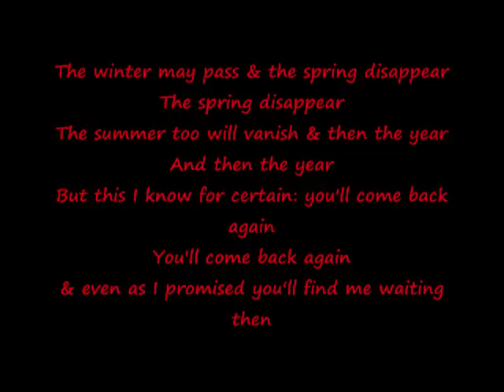Barbara Bonney "Solveig's Sang" Antonio Pappano Edvard Grieg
Barbara Bonney is one of the leading lyric sopranos of her generation.  With over 100 recordings to her name, her artistry has been documented for generations of singers to come.  Her Sophie (Rosenkavalier) is legendary the world over, as are her Mozart roles of Susanna (Figaro), Parmina (Zauberflote).  Ms. Bonney devoted much of her 30 year career to Lieder, and continues to sing Lied-Recitals and Orchestral Concerts.  She is a devoted mentor of the new-generation-singer, and is currently Professor at the Mozarteum in Salzburg, as well as guest professor of the Royal Academy of Music in London.

For Ms. Bonneys current concert schedule and more I invited to visit her official web

Antonio Pappano Conductor
Music Director, Royal Opera House, Covent Garden
Music Director, Accademia Nazionale di Santa Cecilia

Currently Musical Director of the Royal Opera House, Covent Garden, Antonio Pappano is the youngest conductor to have ever been invited to this position. Previously, he has been Musical director of the Théâtre Royal de la Monnaie in Brussels and the Norwegian Opera. He has also been principal guest conductor of the Israel Philharmonic Orchestra.
Born in London of Italian parents, his work as pianist and assistant conductor rapidly led to his engagement in theatres throughout the world. Most notably, he was assistant to Daniel Barenboim for numerous productions at the Bayreuth Festival.
Antonio Pappanos operatic debut took place at the Norwegian Opera where he was soon named Musical director. During this same time, Antonio Pappano made his conducting debuts at the English National Opera, Covent Garden, the San Francisco Opera, the Lyric Opera of Chicago, the Théâtre du Châtelet and the Berlin Staatsoper. At the age of 32 Pappano was named Music Director of the Théâtre Royal de la Monnaie, where, in addition to conducting numerous opera productions and symphonic concerts, he continued his work as a pianist by accompanying many international singers at La Monnaie.

"Solveig's Sang" from "Peer Gynt" Suite no. 2 (op 23 no. 19)
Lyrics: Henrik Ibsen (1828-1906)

From the recording "DIamonds in the Snow"
Gramophone Vocal Awards 2000

Whitebabygrandpiano